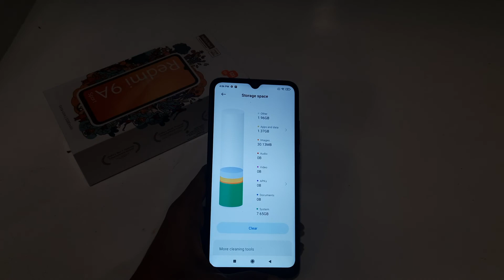how to clean storage in redmi 9A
storage kaise khali kare
storage kaise kam karen
storage kaise khali karen
storage kaise badhaye
storage k
storage kam karne ka tarika
storage kaise khali karte hain
storage khali karne ka tarika
storage kya hota hai
storage kaise clean karen
storage kam karne wala app
how to check storage in redmi 9A